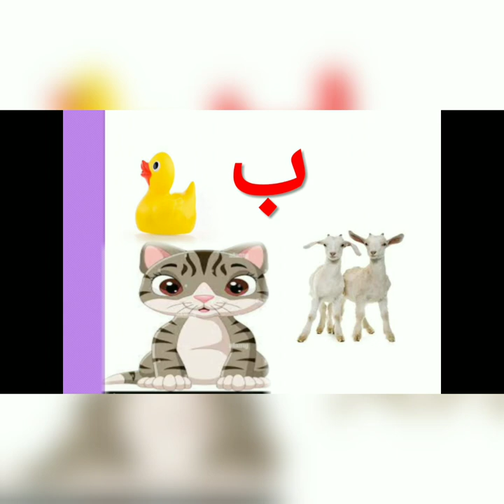bay song | bay poem | visual aid for teachers | bay lesson | ب | huroof e tahajji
BAMZCREATORS this video contain sounds of urdu alphabets that are being taught in different schools like beconhouse qamar e bani hashim, the educators and over all pakistan. the basic motive of creating this video is to spread awareness about urdu language and promote our national language urdu. if a parent want to prepare their children for pre school they have to let them watch this video for the prepration of urdu.
all schools are now adays teaching urdu by the help of the sounds.